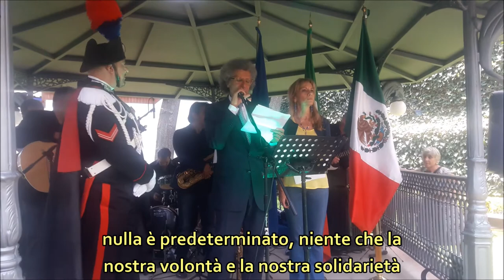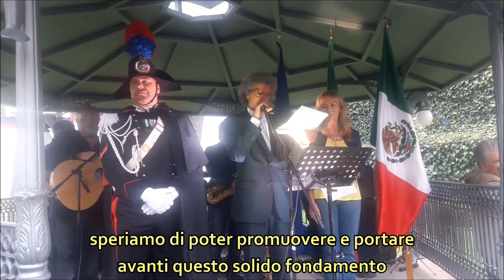Celebrazione del 2 giugno 2017 / Celebración del 2 de junio 2017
Il discorso dell'Ambasciatore d'Italia in Messico, Luigi Maccotta, in occasione della celebrazione del 71° anniversario della proclamazione della Repubblica all'Istituto Italiano di Cultura di Coyoacán. / El discurso del Embajador de Italia en México, Luigi Maccotta, en ocasión de la celebración del 71 aniversario de la proclamación de la República en el Instituto Italiano de Cultura de Coyoacán.